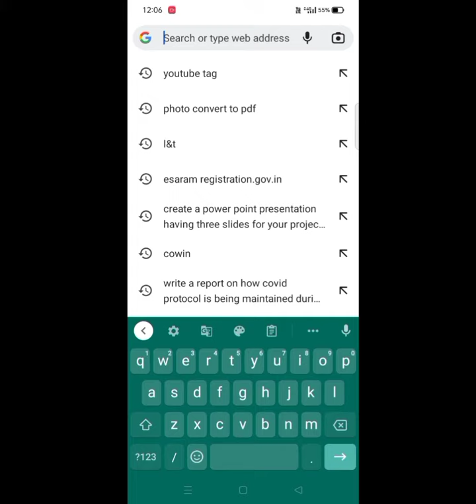How to image to PDF converted !! फोटो को पीडीएफ बदला